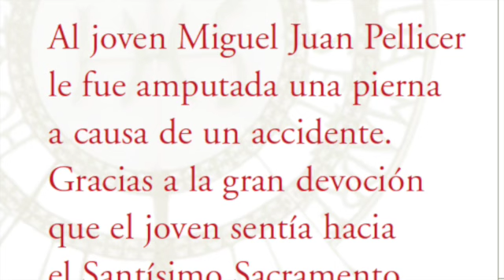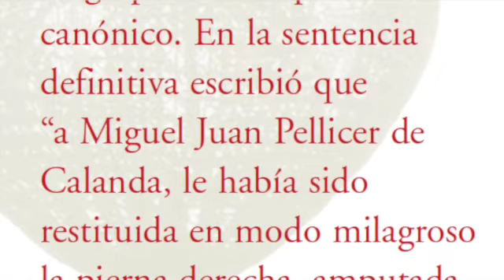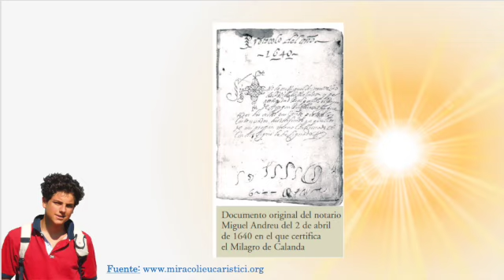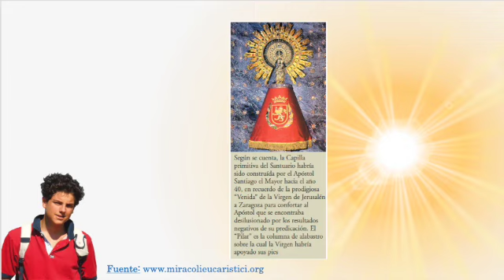MILAGROS EUCARISTICOS. Calanda. Exposición Internacional de B. Carlo Acutis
Calanda